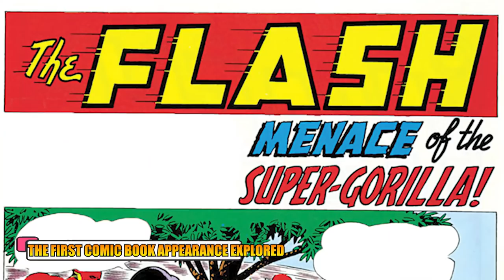Gorilla Grodd Origin – This Hyper-Intelligent Gorilla’s Abuse Made It A Destructive Monstrosity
For an ape to have an intellect higher than that of a human being is definitely a pretty surprising yet thrilling factor. Who would have believed an ape of this kind actually existed? And not just one, but an entire tribe of them. However, as far as Flash is concerned, there is only one such intelligent ape that creates trouble like no other villain does. Gorilla Grodd, who is evil yet extremely smart gorilla, utilizes all of his scientific and technological knowledge to create chaos for humanity.
In fact, he is so utterly disgusted by human beings that he actually went back in time to wipe out their entire existence before they ever came to be. In this video, we will be exploring the origins of Gorilla Grodd and exactly what all he is capable of doing. So, without further delay, let us get right into the video.